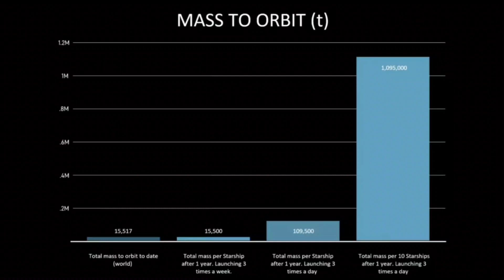SpaceX Starship's New Raptor Engine is an Engineering Masterpiece !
SpaceX Starship New Raptor Engine is an Engineering Genius!

During the test phase, both the Booster and the Ship have continued to evolve. The Ship will move to nine engines, while the Booster will soon sport 33 engines – the maximum number of engines based on the vehicle’s diameter. The engine itself is evolving, with Raptor 2 now deep into testing at SpaceX’s McGregor test site.

Raptor 1 already sported 185t of thrust. However, with Raptor 2, that increases to 230t. Raptor 2 is also “greatly simplified while increasing thrust. Half the cost at more thrust,” Musk added. The current peak thrust R2 operated at is 247 tons, so SpaceX is confident 250t will be achieved, which is “obviously essential to making SS work.”

The visual changes between Raptor v1 and v2 are apparent, with less cabling and plumbing around the engine. While it’s easily visible around the entire engine, the turbopump appears to have been shrunk in size, and the plumbing has been consolidated. Raptor 2 SN5 appears to be a Raptor Boost engine, which means it lacks the ability to gimbal or steer and cannot throttle as low as Raptor Center engines.